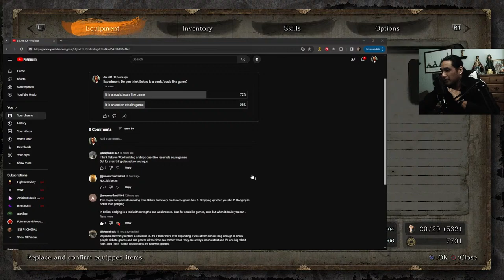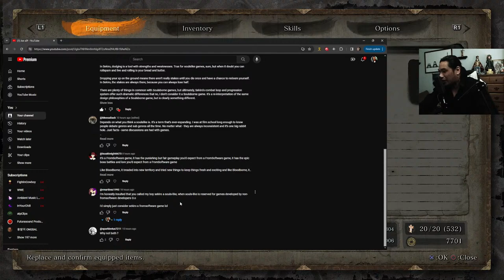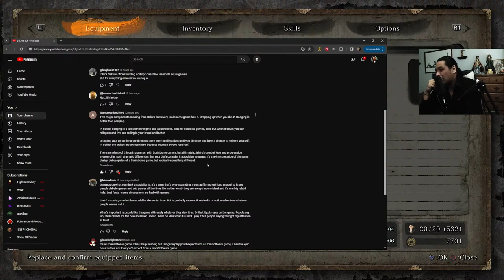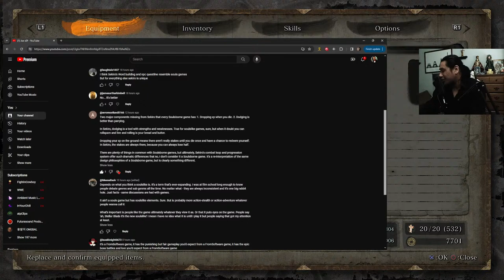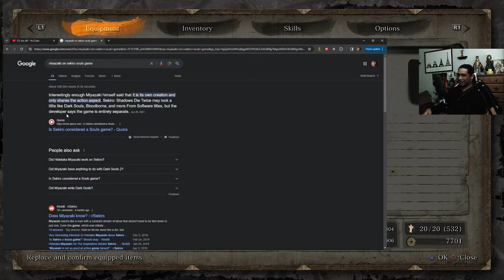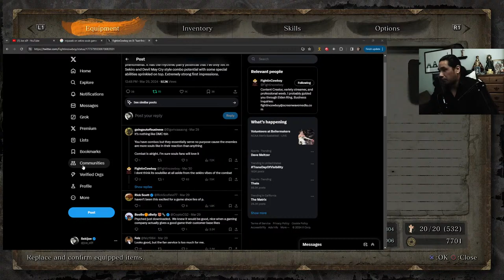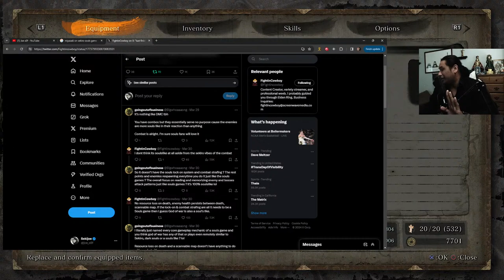Sekiro Sunday: Happy Easter! Short Stream - Mortal Journey + Stellar Blade Boss Challenge